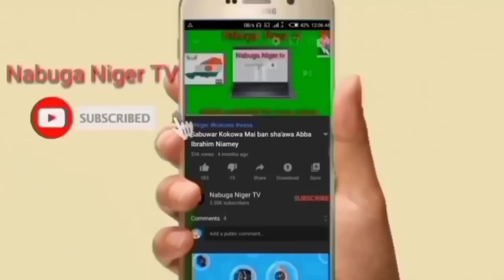Soumaila Abdou Dosso Vs Salé Dawuda Agadez kokowar yau da safe